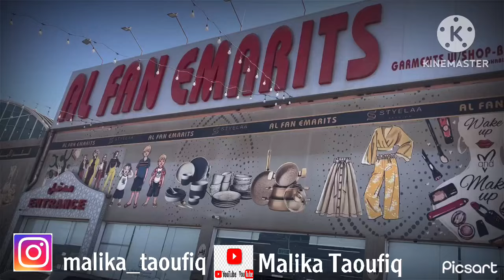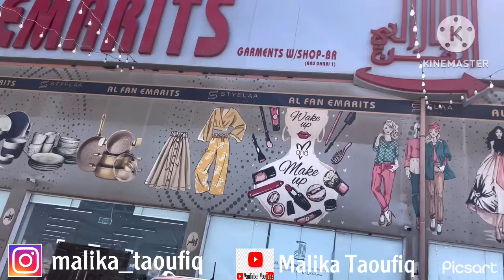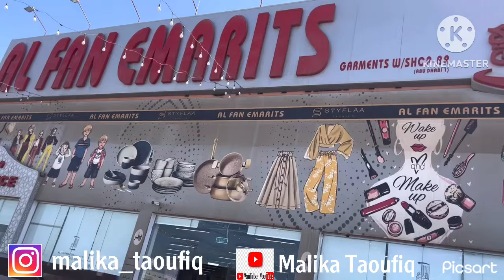عاجل عاجل ‼️ مواعين رمضان بأسعار جد مناسبة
نواعم رمضان